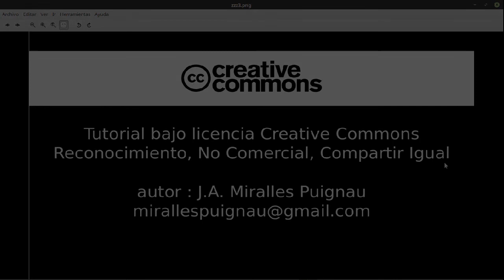02 tipos de camaras digitales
Descripción de los diferentes tipos de cámaras digitales que pueden encontrarse en el mercado, orientando sobre sus capacidades, su uso y precios.